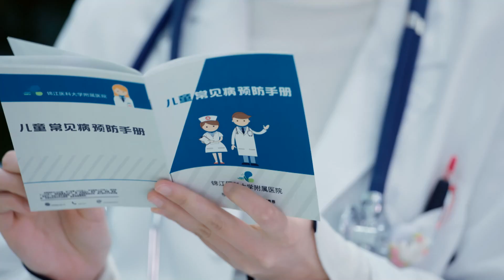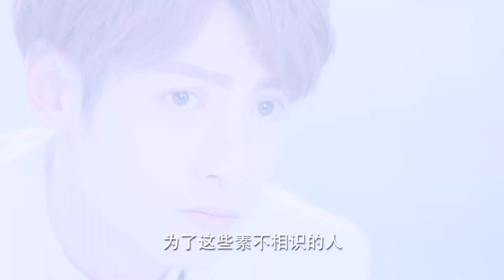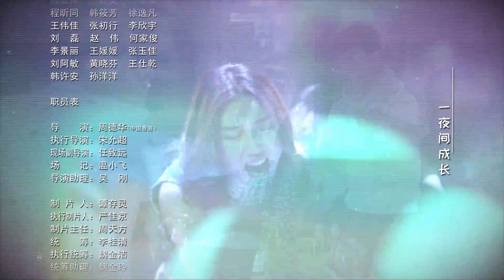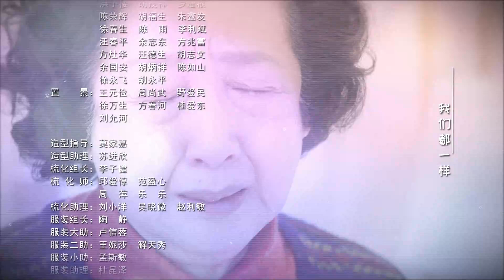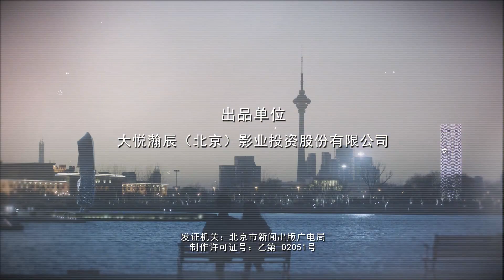MULTISUB【儿科医生 Children's Hospital Pediatrician】12：颜心记 罗云熙 孙铱 儿科诊室里既真实又动人的暖心故事| 剧盒独播剧场